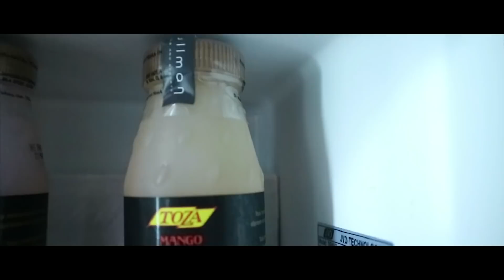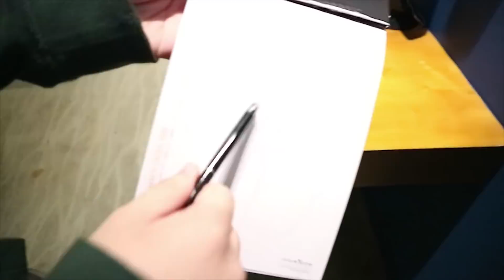Ini Dia Isi HOTEL seHARGA 10 JUTA! Pantas gak ya? Part 1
LIVE STREAMING HAMPIR SETIAP HARI DI GAME.LY!!!
ID : GlennJulifer / 1150820
Banyak Giveaway di LiveStreaming gw! So jangan lupa download & follow ya!!!